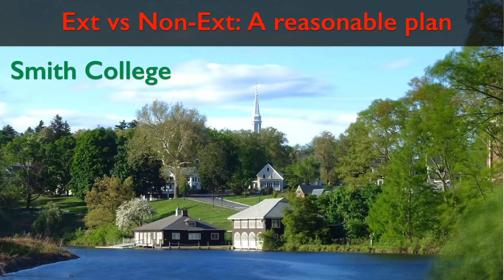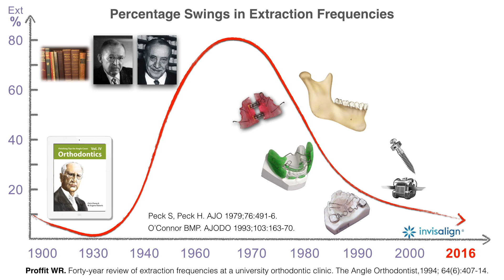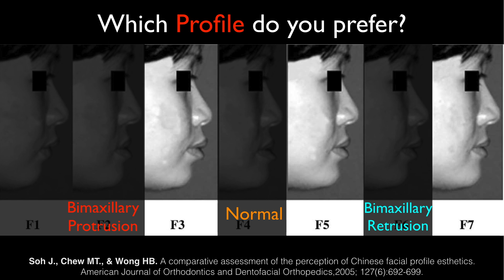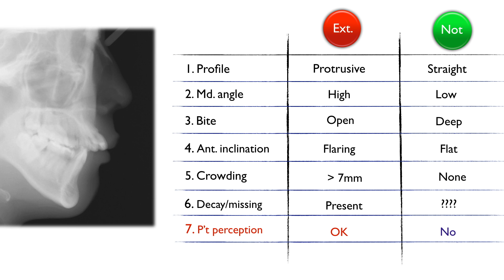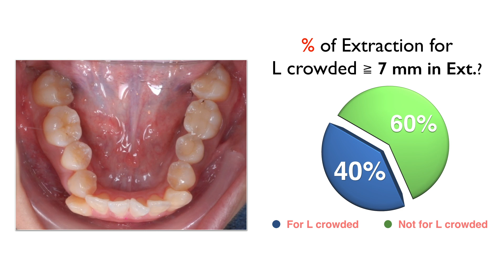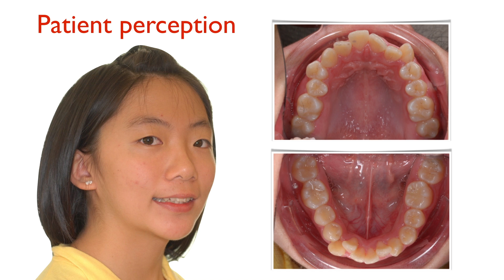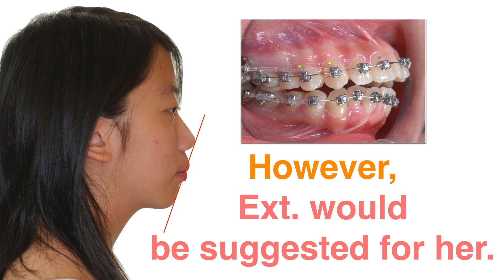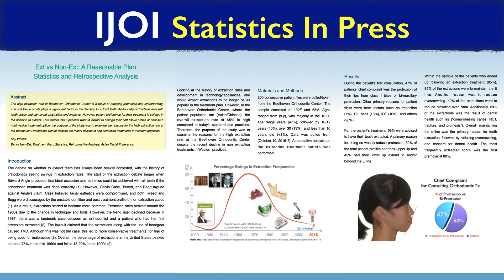CC393. Ext vs Non-Ext: A Reasonable Plan Statistics and Retrospective Analysis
Abstract

Objective: The history of extraction rates and development in technology/appliances, one would expect extractions to no longer be as popular in the treatment plan. the purpose of the study was to examine the reasons for the high extraction rate at the Beethoven Orthodontic Center despite the recent decline in non extraction treatments in Western practices.

Materials and Methods: 200 consecutive patient files were taken from the Beethoven Orthodontic Center. The 200 data was retrospectively pulled from October 31, 2015. A retrospective analysis on the extraction treatment pattern was performed.

Results:  During the patient’s first consultation, 47% of patients’ chief complaint was the protrusion of their lips. Other primary reasons for patient visits were from factors such as impaction (7%), CIII bites (15%), IDT (10%), and others (20%).  39% of the total patient profiles had their upper lip and 55% had their lower lip extend to and/or beyond the E-line. Within the sample of the patients who ended up following an extraction treatment (65%), 85% of the extractions were to reduce protrusion and the other was to reduce crowding over 7mm (40%). Additionally, 20% of the extractions was the result of dental health such as compromising caries, root canal treatment, fracture, and prostheses. Overall, maintaining the E-line was the primary reason for teeth extraction, followed by reducing overcrowding, and concern for dental health.

Conclusions: The high extraction rate at the center is a result of reducing protrusion and over-crowding. The soft tissue profile plays a significant factor in the decision to extract teeth. Additionally, extractions deal with teeth decay and can avoid prosthetics and implants. However, patient preference for their treatment is still key in the decision to extract. These factors depends if patients want to extract to change their soft tissue profile or choose a noninvasive treatment option.